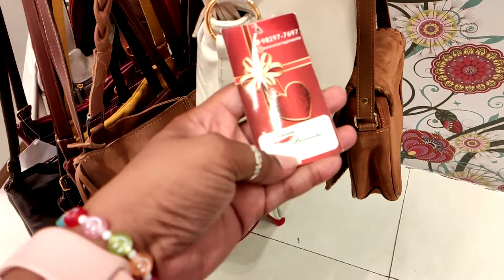Tour na loja Maria Pimenta | Polo 1 • Madureira Rj - Loja de bolsas e sapatos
Hoje eu quero mostrar para vocês um pouquinho da loja Maria Pimenta.

↪ Endereço: Polo1 Madureira

🔸 Loja recheada de novidades.

O Instagram da loja é  @eusoumariapimenta

Sou a Juliana mas você pode me chamar de Ju, aqui quero divulgar meus achados, minhas dicas e tudo mais com você.
beiJu 💝